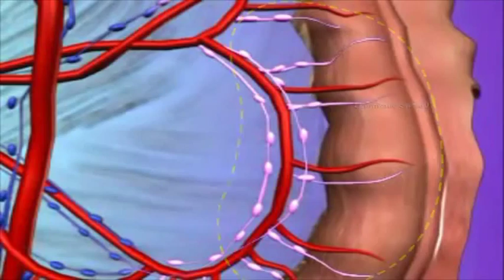Dr sidiiq BARNAMIJKA CAAFIMAADKA QEYBTA DHIIGKARKA HOOYADA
1. hypertensive disorders during pregnancy
2. causes of HD during pregnancy
3. classification or types
4. clinical features
5. investigations
6. treatment
7. complications
8. prevention and antenatal visits